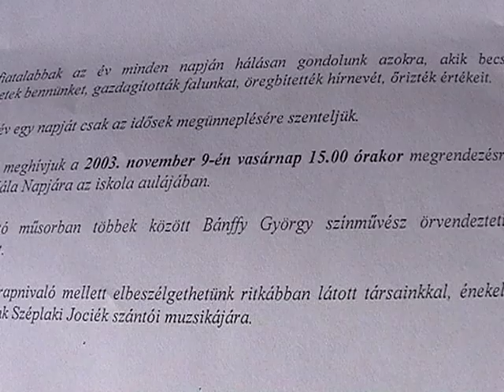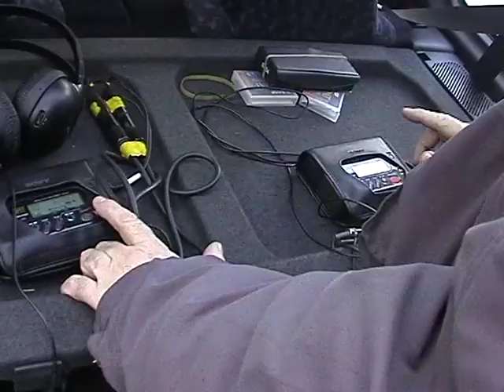2003. esztendő - Meghívó Hála napjára